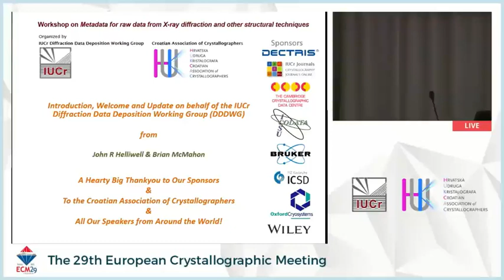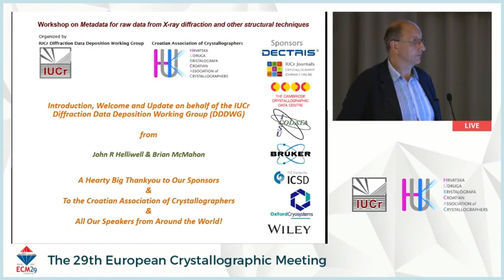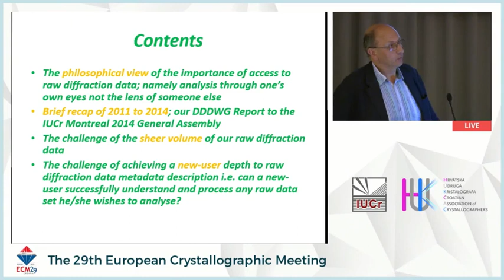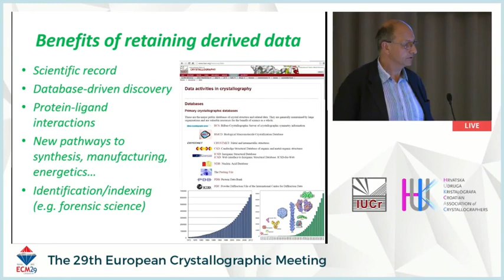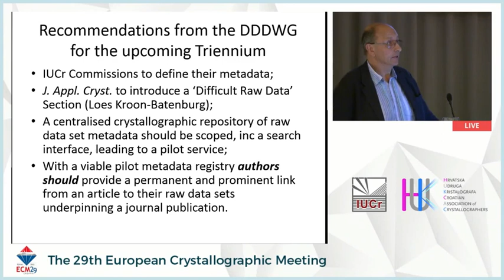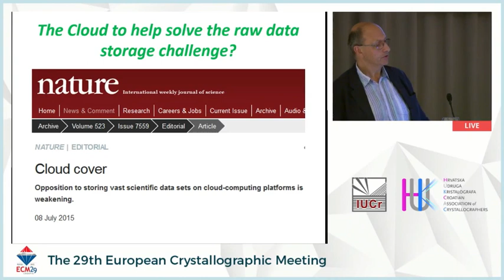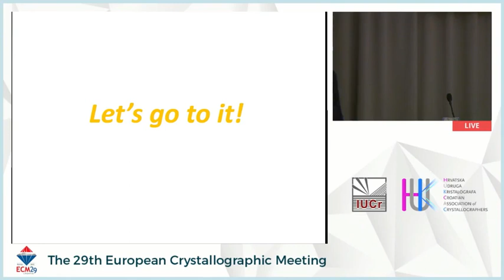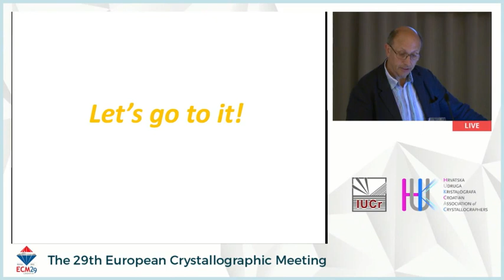Introduction, Welcome and Update on behalf of the IUCr DDDWG